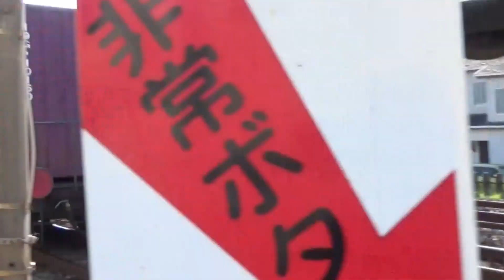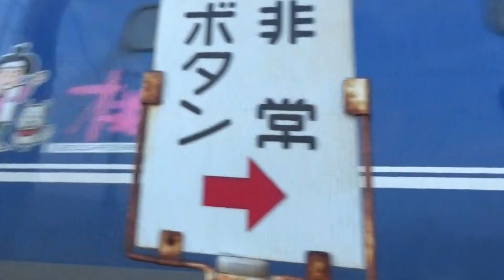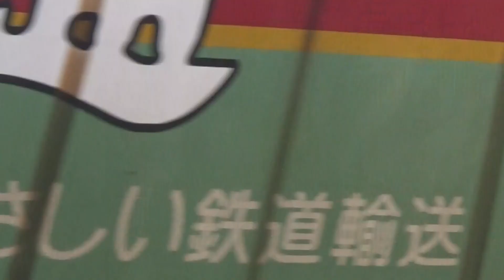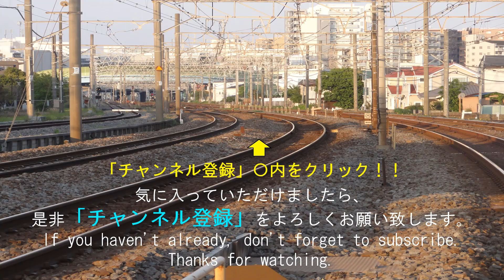【見なきゃ損する】😀厳選🚂東海道線通過集10分 JAPAN BEST TRAIN PASS VIDEO TOKAIDO LINE 10 MIN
東海道線を通過する列車をぎゅっと、凝縮して動画にしています。是非ご覧になってください(^^)/

日本最大の根岸製油所からの貨物列車の貨車入替から、出発、遅延出発などを収録しております。

2分～4分ぐらいの動画が多くありますので、通勤途中やちょっとした隙間時間にご覧いただけます。

貨物列車
電気機関車
新幹線
特急電車

【英語紹介文】
Hey, everyone.
【Train types】
　Electric locomotive
　Bullet train
　Freight train
　Express train

नमस्ते
लोकोमोटिव
माल　रेल गाडी
एक्सप्रेस ट्रेन
बुलेट ट्रेन
नियमित ट्रेन

Halo!
【Jenis kereta】
Lokomotif
kereta barang
kereta cepat
Ekspres
Kereta peluru
Kereta reguler